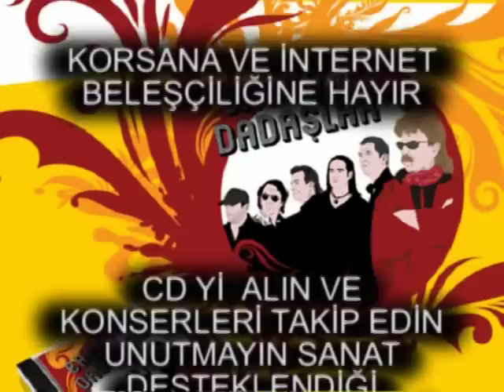ERSEN VE DADASLAR 2007 "kozan dagi" LIVE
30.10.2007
Balans
ISTANBUL

DADAŞLAR
BASGİTAR:ZAFER ŞANLI
GİTAR:MEHMET MISIR
GİTAR:CEVDET CANEL
KLAVYE:VOLKAN ŞANDA
DAVUL:ERCAN YAZICI